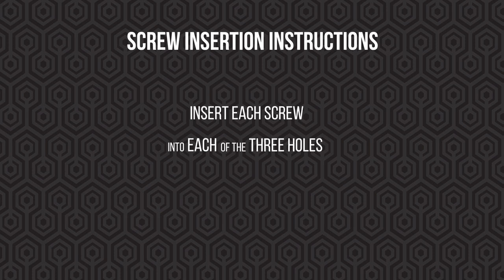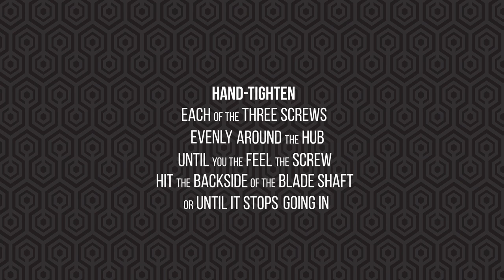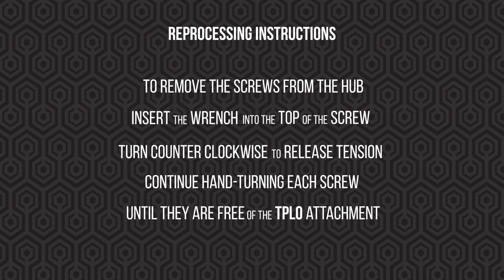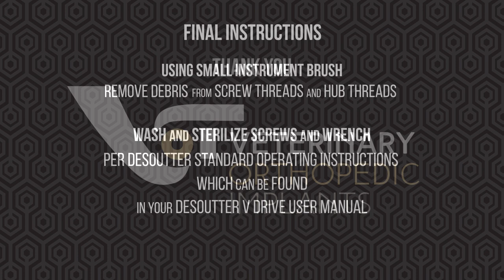DeSoutter Medical TPLO Attachment NEW Set Screws and Wrench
This new replacement screw with hex wrench will offer:
• Significantly more torque to securely hold the TPLO blade in place
• Greater ease in handling